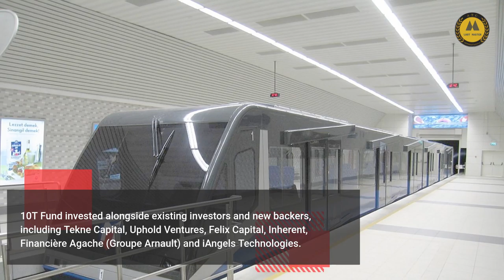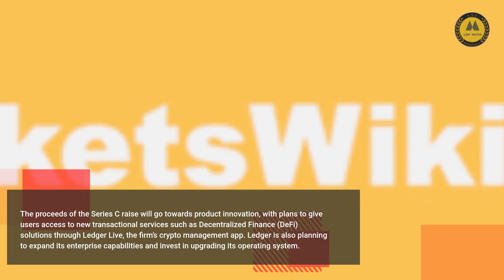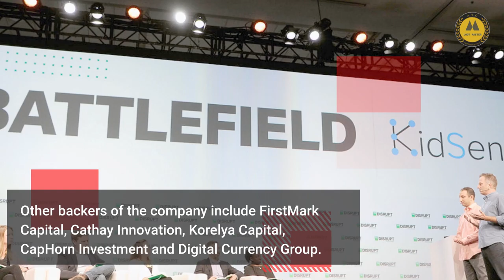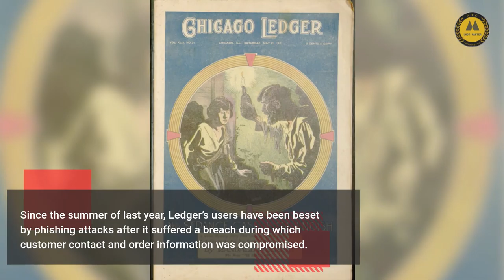Ledger lands $380 million Series C raise led by 10T Fund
I do not take any ownership of the music and images displayed in this video. Ownership belongs to the respected owner(s). Ownership belongs to the respected owner(s).